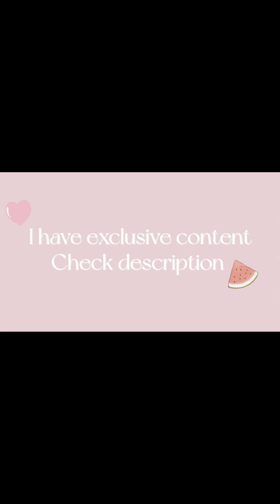Deep Arch Flexibility 🍃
Hello everyone! I'm Jessie.
For all dieters and those who want to be great,
I'm going to share an exercise to make a pretty body line!
Good luck for you all~ Thank you all the time^^~